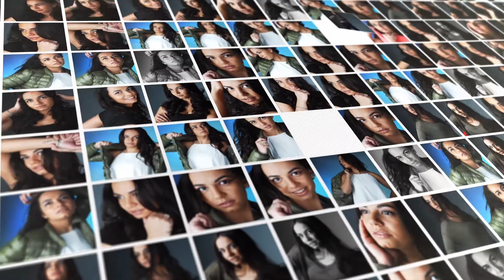ProClips - Tara Stermon (Official Model Promo)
Dit is een International Model Promo Video.

Wil jij een unieke, professionele Promotie Video als model, acteur, actrice, danser, danseres, zanger, zangeres of groep?

Productie en Regie: Ben Mondriaan
Professionele Fotografie: Ben Mondriaan
Hairstyling: Steffan Oldeman
Camera en Montage: Sebastiaan Bosch
Visagie en Make-up:  Steffan Oldeman
Uitvoerend Producent: Hans Contermans